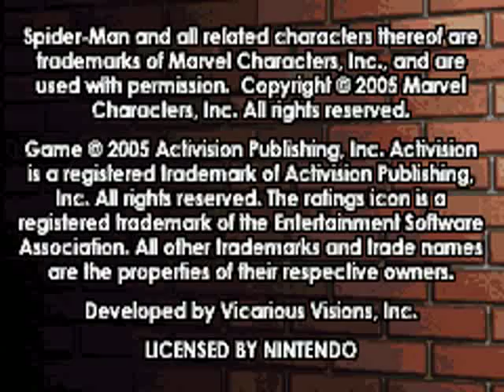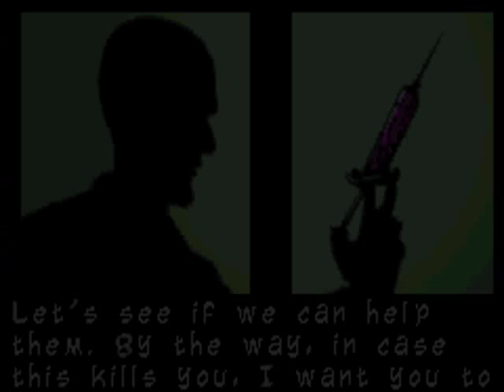Ultimate Spiderman Venom vs Carnage (GBA)